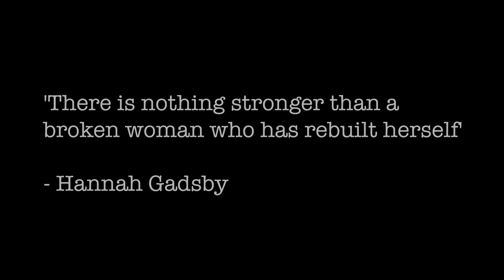Glitoris - Slut Power (Official Video)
Credits:

2018/2020. Buttercup Records / MGM Distribution.

Featured on the album 'The Policy'.

Recorded by Jay Whalley at The Pet Food Factory, Sydney
Mixed by Clem Bennett at Black Mountain Studios, Canberra
Mastered by Mandy Parnell at Black Saloon Studios, London

Filmed on location in Kingston, Canberra and The Oaks Estate, Queanbeyan

Director of Photography - Martin Ollman
Produced by Martin Ollman and Glitoris